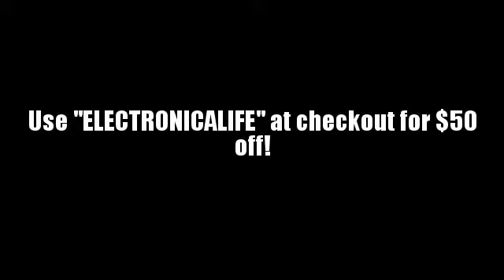Groove Cruise Los Angeles 2014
Groove Cruise Los Angeles 2014 - Use "ELECTRONICALIFE" at check out to get $50 off your purchase

The Groove Cruise LA is ready for 2014!